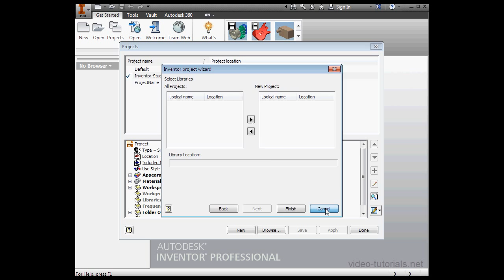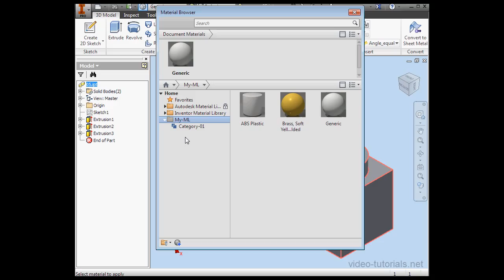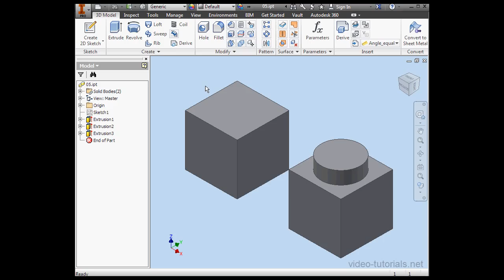How to use the material library #2 - AutoDesk Inventor Studio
To save 10% on all courses, please enter "youtube" at checkout. Get serious about  your career and buy a course from us! Disc / download / online streaming. Best prices & quality around. In this video tutorial part 2, I show you how to work with material libraries in Inventor Studio.